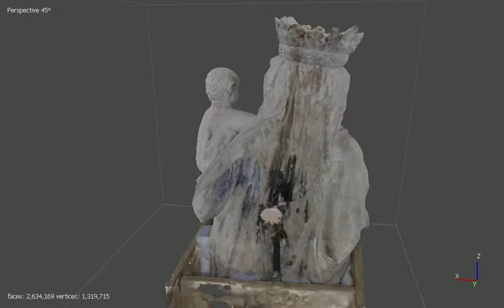Vierge à l'Enfant dite Notre Dame de Paris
Test de photogrammétrie - restitution basse résolution